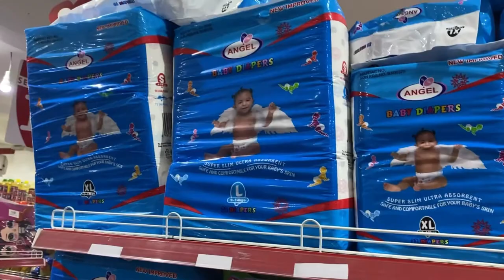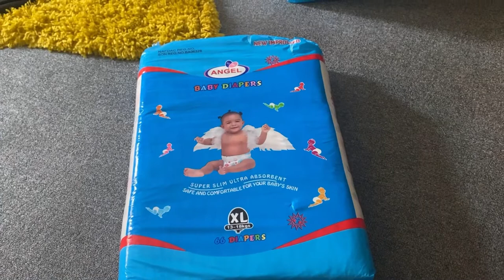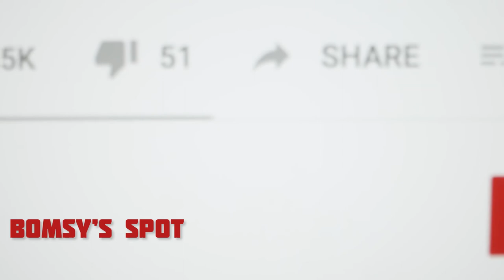VLOG + WE VISITED MC GALAXY’S RESTAURANT IN LAGOS + WINE SHOPPING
Hey Guy. So this video is a weekend Vlog, we also visited MC galaxy’s restaurant and had the yummiest fisherman soup ever ever.
Thank you all for the love thus far. I hope you enjoy video.

My lovely hair is from - @kukkyglamhairs on Instagram